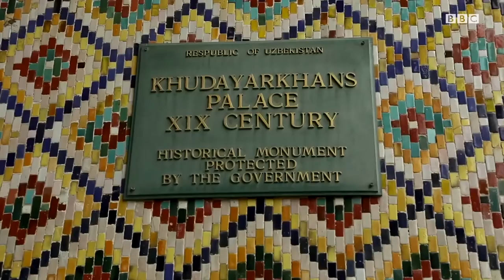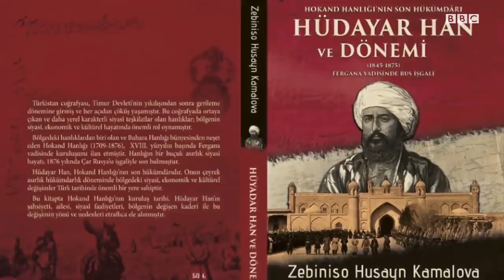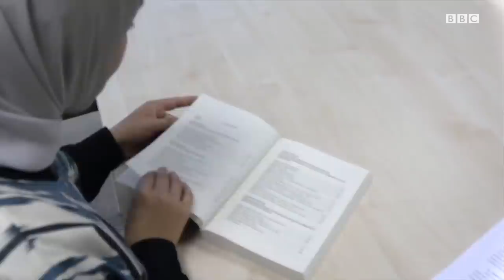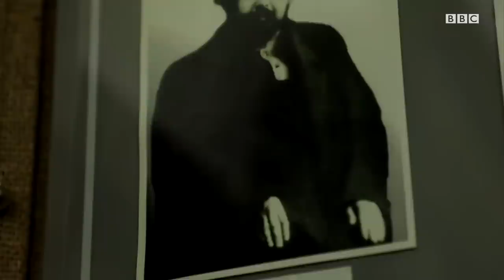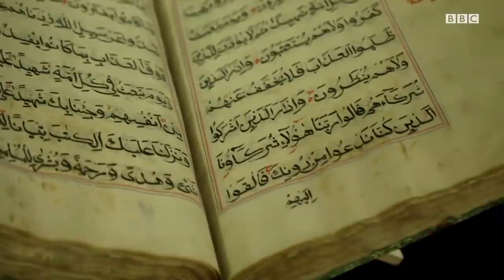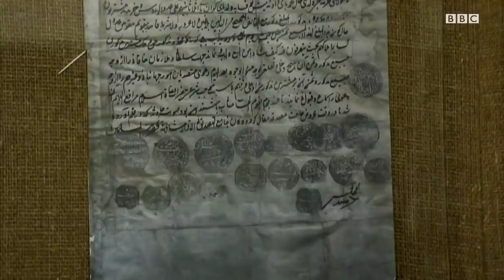ББC Дунё ТВ: Янa қандай янги вирусларга тайёр туришимиз керак? BBC News O'zbek yangiliklar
ББC Дунё ТВ:  Янa янги вирусларга тайёр туришимиз керакми?

Худоёрхон ҳақида Туркияда чиққан янги китоб Қўқоннинг сўнгги хони ҳақида қандай янги маълумотларни беради?

Кашмирнинг йўқолаётган санъати.

Фожиадан яралган янги санъат.